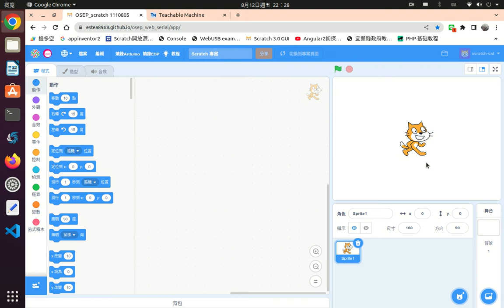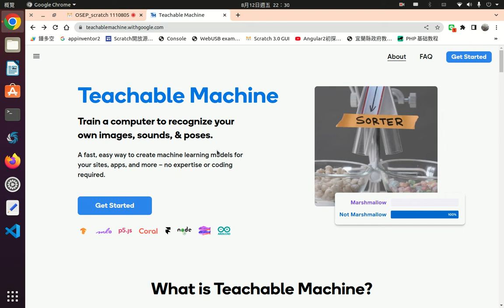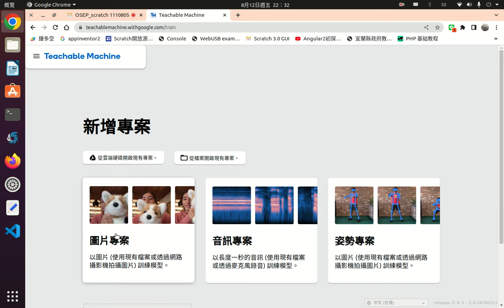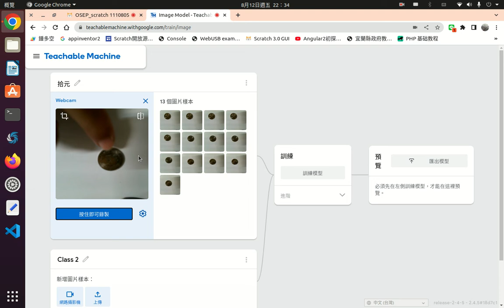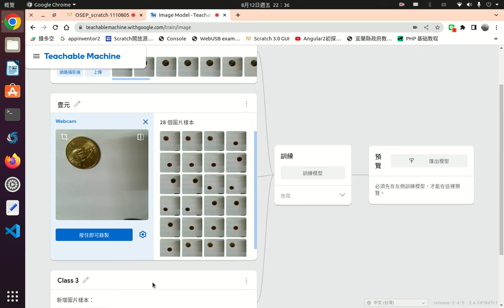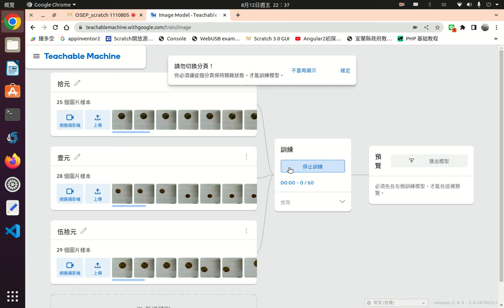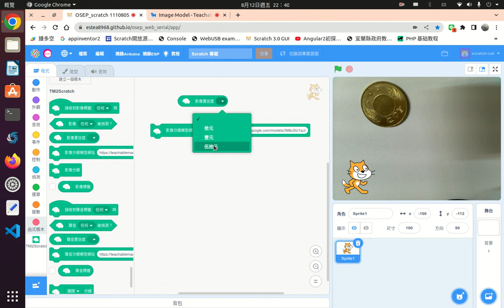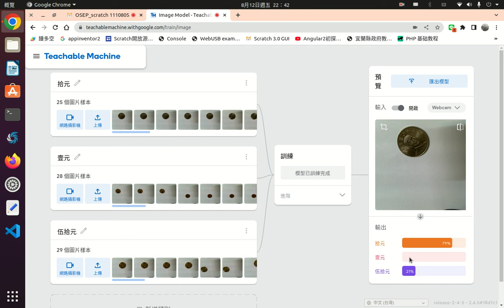tm2scratch擴充套件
osep使用tm2scratch擴充套件，到 網站中建立自已的模型，回到osep中使用。